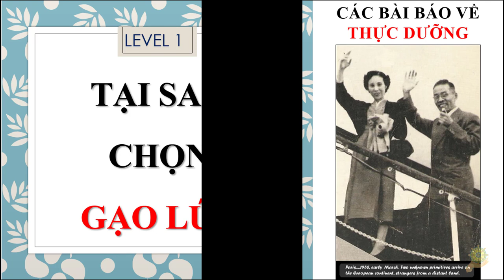Thực Dưỡng | Tại Sao Chọn Gạo Lứt Mà Không Phải Thực Phẩm Khác